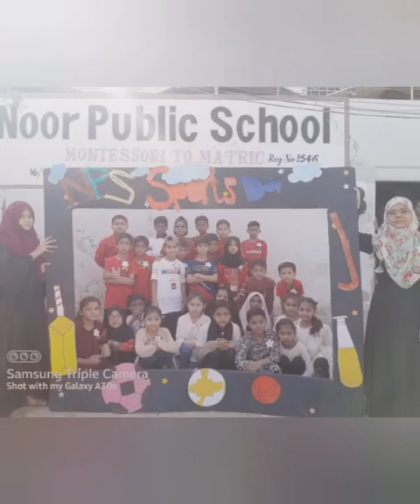sports day....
Video from Farah